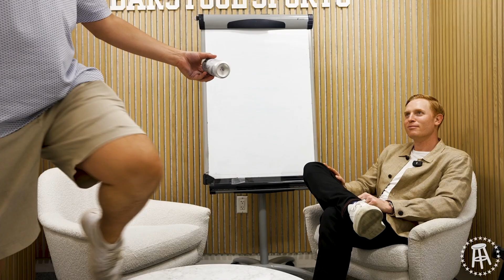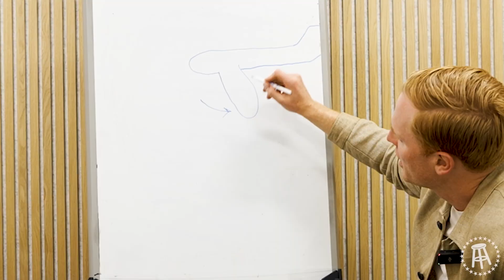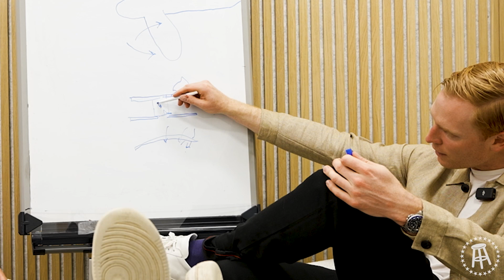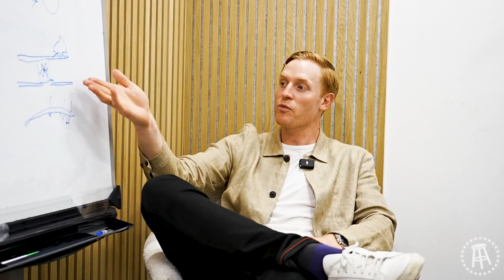Francis Teaches Dana Airplanes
This week we learn about the Wright Brothers and how we got planes in the sky.